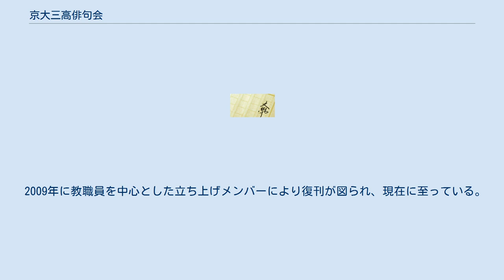京大三高俳句会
俳句に関する組織・団体
京大三高俳句会（きょうだいさんこうはいくかい）は、京都大学関係者が中心となって設立された俳句会。
旧制第三高等学校で日野草城、五十嵐播水らによって1919年7月に作られた「神陵俳句会」を前身として、1920年3月に創設。
京大学生集会所で行われた発会式には高浜虚子も招かれた。
運営は草城と鈴鹿野風呂が中心で、同年10月には山口誓子が参加、11月より『京鹿子』が実質的な機関誌として創刊された。
 俳句会は1922年11月に一度解散されたが、1925年5月に井上白文地らによって復活された。
1932年、『京鹿子』が野風呂の主宰誌となり、翌年に新たに機関誌『京大俳句』が創刊された。
 1933年1月、平畑静塔、井上白文地、藤後左右、長谷川素逝らによって創刊。
編集発行人は静塔。
顧問として鈴鹿野風呂、日野草城、水原秋桜子、山口誓子、五十嵐播水が名を連ね、賛助員37名、研究会員14名で構成。
1935年から学外に門戸を開き、西東三鬼、高屋窓秋、石橋辰之助、渡辺白泉、三橋敏雄らが参加。
自由主義の主張のもと実作・理論の両面の向上を唱え、新興俳句運動の中心誌として無季俳句や戦争俳句が多く載った。
しかし反戦的な内容から、1940年2月から8月にかけて静塔、白文地、白泉、辰之助、三鬼ら編集関与者14名が治安維持法違反として次々特高警察によって検挙される（新興俳句弾圧事件）。
これによって同年2月、『京大俳句』は終刊を余儀なくされ、新興俳句運動は急速に終焉に向かった。
 戦後も断続的に復活しており、1970年代から80年代にかけては江里昭彦や上野ちづこらニューウェイブの俳人の拠点となったが、1983年に終刊した。
 2009年に教職員を中心とした立ち上げメンバーにより復刊が図られ、現在に至っている。